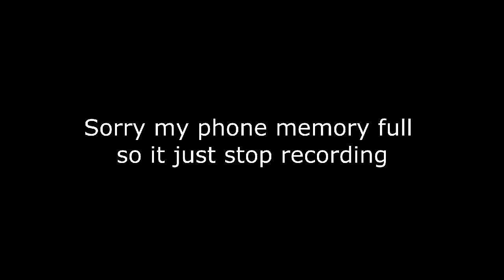Forest Mania - Android Gameplay